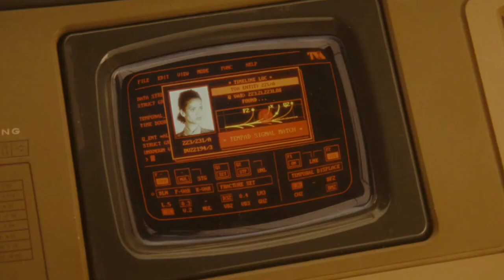Ye Unexpected Tha 😱!Loki Season2 Episode 2 Explained In Hindi || SuperFreaky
This video is about loki season 2 episode 1 full explanation in hindi.I hope you all like it.

loki season 2 release date
loki season 2 episode 2 review
Loki Season2 Episode 2
loki season 2 marvel
loki season 2 pj Explained